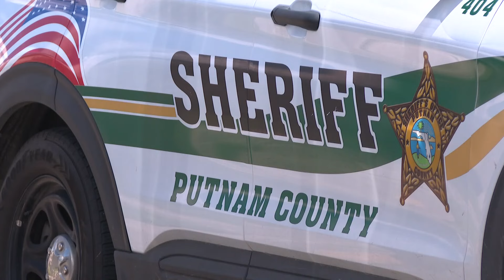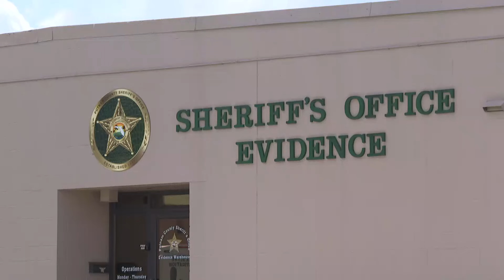School threats rampant in Putnam County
Incidents spiked over the past week, with several students arrested.